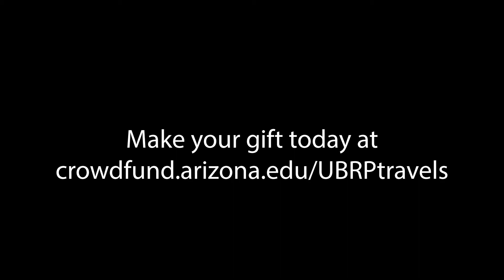UBRP Travels - Amanda Warner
Amanda Warner shares about her experience presenting at conferences. Support students like Amanda through UBRP Travels